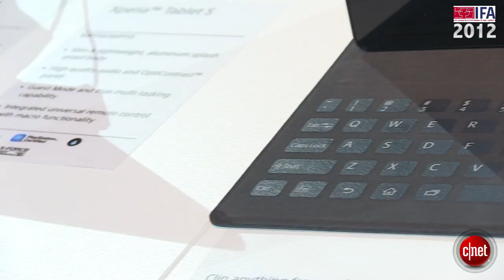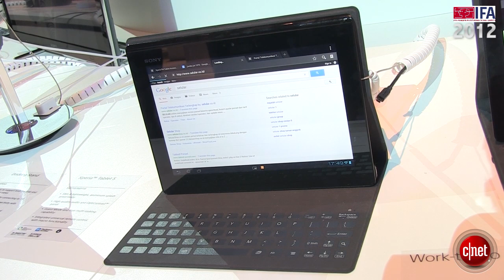IFA 2012 : Sony Xperia Tablet S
Voici la tablette Xperia S, résistante aux éclaboussures et dotée d'une télécommande.
Avec sa dalle de 9,4 pouces, tactile capacitive d'une définition de 1280x800 pixels, la tablette Sony Xperia S utilise la technologie IPS. Sur cette dalle est placée une caméra faciale de 1 mégapixel et une deuxième à l'arrière de 5 mégapixels. L'Xperia S intègre le port de carte SD et une sortie HDMI via MHL. Pour la connectivité la marque japonaise intègre le wi-fi et le Bluetooth. La mémoire vive est de 1 Go, la capacité de stockage est déclinée en 16, 32 et 64 Go.